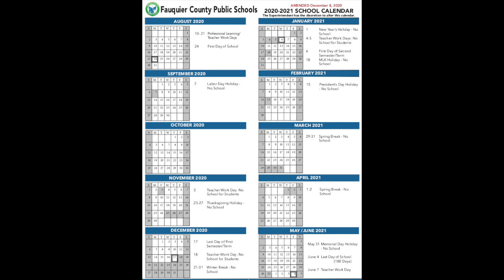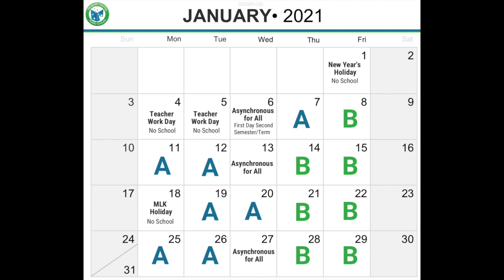FCPS Reopening Update from Dr Jeck 12 8 20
In this reopening update, Dr. Jeck shares the following information about the second semester/term:
1. Current Instructional Model Continues
2. Survey
3. Calendar Changes
4. Call for Volunteers